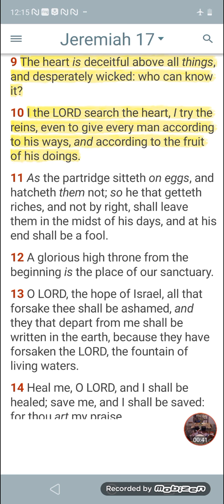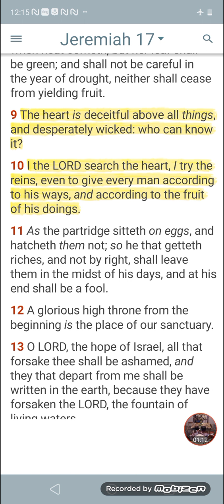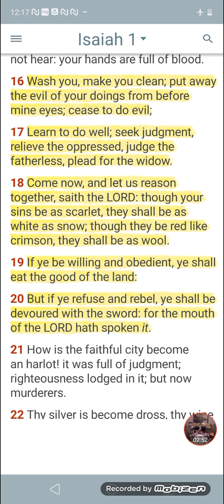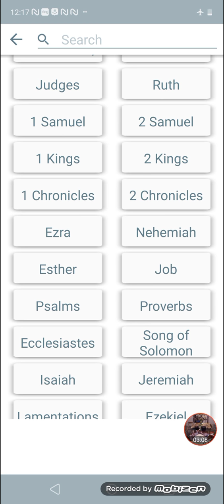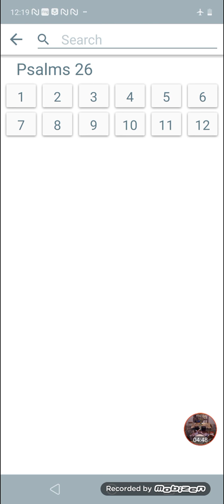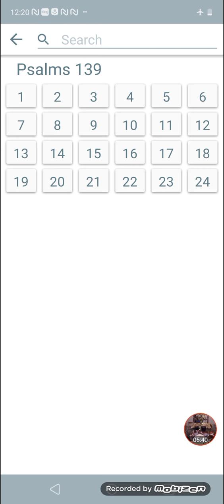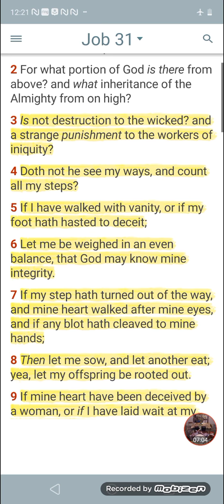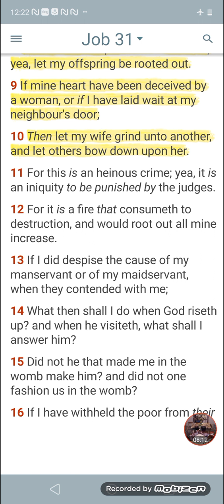Try My Heart Make Me Blameless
Psalms 139:23-24
[23]Search me, O God, and know my heart: try me, and know my thoughts:
[24]And see if there be any wicked way in me, and lead me in the way everlasting.